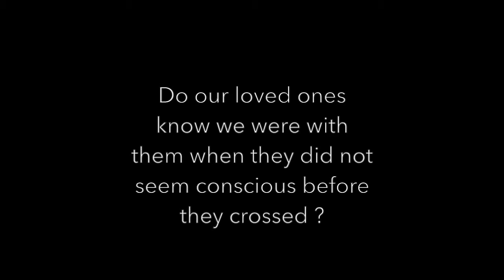Mediums Behind the Scenes: FFFCertifiedMedium Sirry Berndsen on Awareness of those Passing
Join Forever Family Foundation for our Summer Grief Retreats in Chester, Connecticut and our Winter Grief Retreats in Fort Myers, Florida.

FFFCertified Medium Sirry Berndsen tells a beautiful story of how a father communicates from the other side how he knew the love coming from his daughter as she sat with him dying even though he was not conscious.

Tune in to Signs of Life Radio every Thursday night for more on this and other topics surrounding survival of consciousness.  And take advantage of FREE membership in Forever Family Foundation